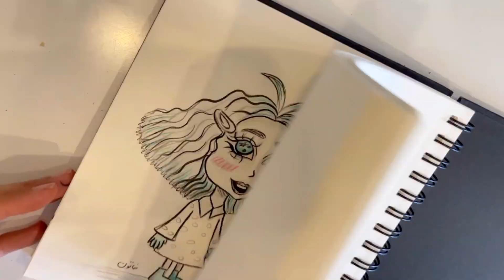TUTORIAL of drawing ANIME GIRL, cute and beautiful